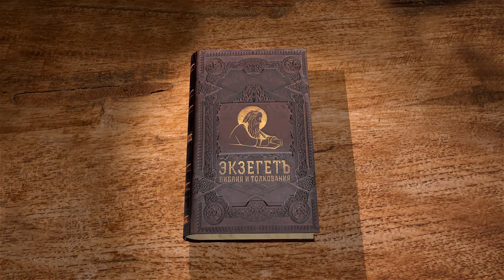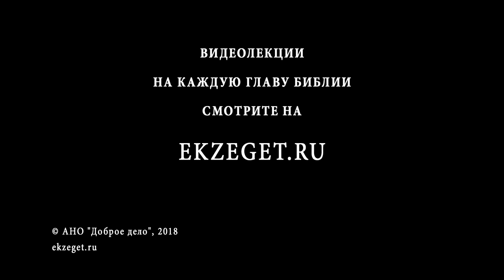Псалтирь. Псалом 70. Протоиерей Олег Стеняев. Библия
Псалом 70 исповедует Господа непостыдной надеждой человека от утробы матери его. Псалмопевец молится, чтобы Бог не оставил его Своей крепостью, особенно во время старости, когда он ослабнет. Враги надеются злоупотребить Богооставленностью молящегося, но Бог поспешит на помощь ему. Псалмопевец, как обычно обещает восхвалить Господа за благодеяния, размышлять о Его чудесах и возвещать их всем, воспевая на псалтири и гуслях. Почему Бог являет скорби и избавляет?